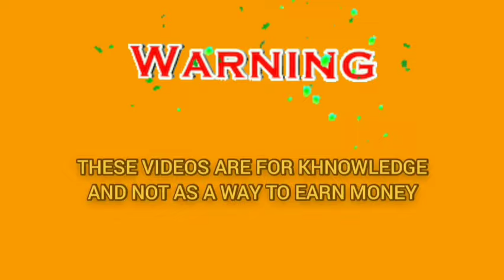Big Winning Plan Strategy For Roulette🤑